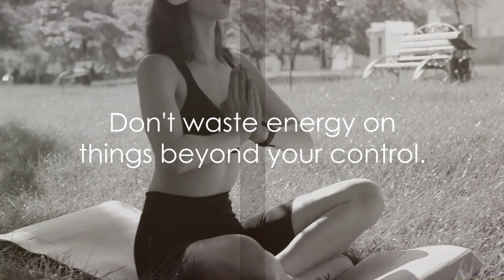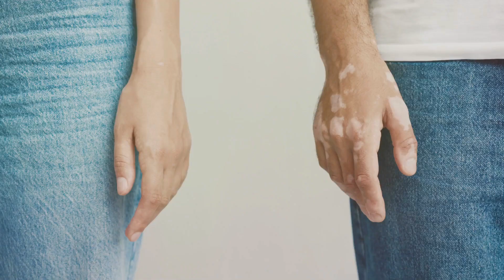Four Life Changing Tips for a Better You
During the festive season we share four great tips for a better you.